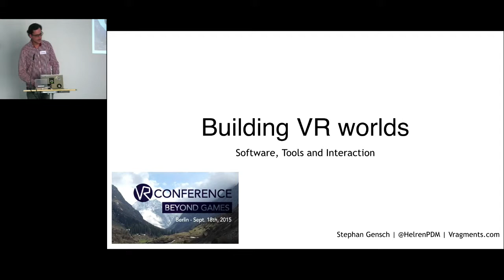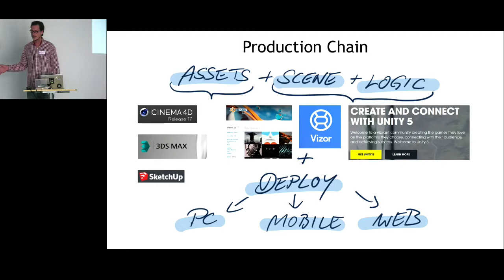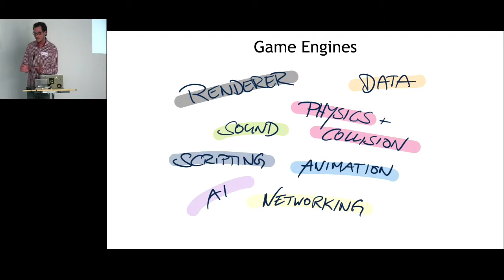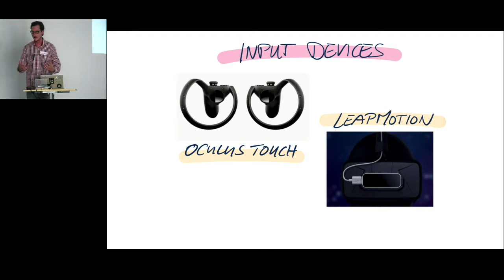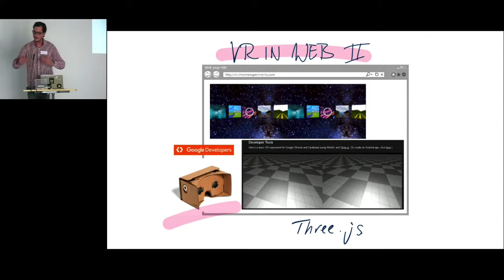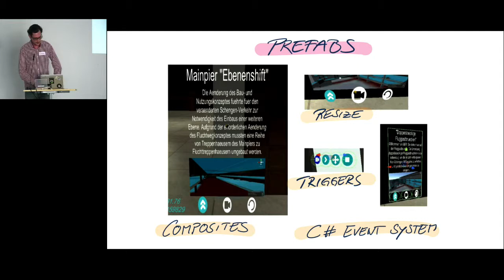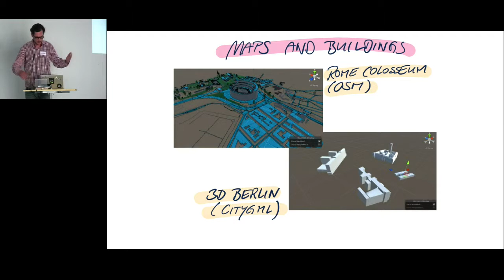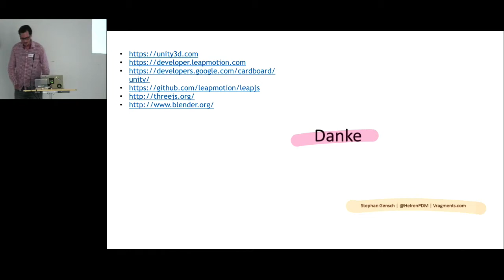Building 3D worlds - Stephan Gensch - VR Conference Berlin - Sept. 18th, Berlin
Software tools for building 3D environments; insights in developing interfaces to engage in VR spaces.